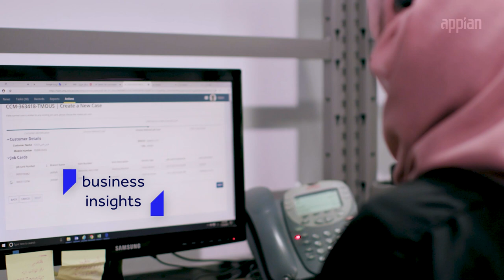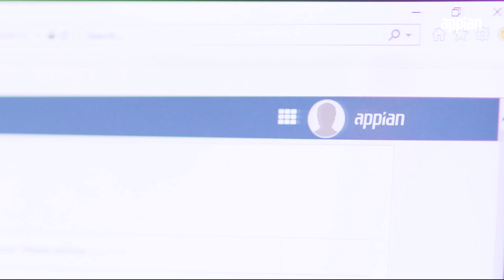UMG - Streamlined & Automated Distribution & Retail Operations in Saudi Arabia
United Matbouli Group (UMG) is the leading distributor and retailer of home appliances and consumer electronics in Saudi Arabia. The private company has more than twenty showrooms, a network of more than 500 retailers and an eCommerce platform.

Using Appian as a low-code automation platform, UMG has been able to improve productivity, operations, and efficiency across the business. A single integrated interface is simple for employees to use and allows them to provide better customer service, enabling better business decisions. The results have been staggering, including a 30% operations reduction.